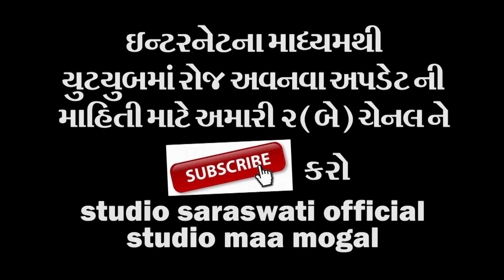જય ખોડિયાર રામામંડળ પાટખીલોરી | ૨૦૧૭ લાઈવ ભાગ ૬ | FULL HD VIDEO | Produce STUDIO SARASWATI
Organise By JAYDEEPBHAI AAHIR - NANA SAKHAPAR
Video : BHAVESH GONDALIYA.
રામામંડળ ગ્રુપ પ્રમુખ : અશોક મકવાણા - મોં. ૯૯૨૪૪૧૫૩૮૯
રામામંડળ ગ્રુપ ઉપપ્રમુખ : કિશાન પરમાર  - મોં. ૯૮૯૮૭૦૦૫૫૨